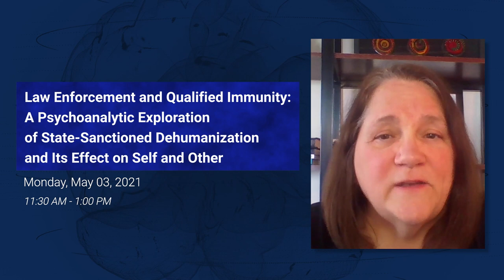Monday at APA with Dr. Feldman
It's the last day of the 2021 Annual Meeting of the American Psychiatric Association, but there's plenty more exciting sessions. Dr. Jacqueline Feldman, Chair of the Scientific Program Committee talks us through them, including today's keynote from Robert M. Sapolsky, Ph.D.